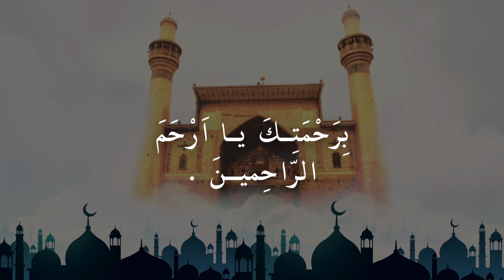Munajat Imam Ali with Translation - Islamic Dua To Seek Help From Allah Qari Sibtain Ghulam Hussain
The Munajat is very similar to a monologue, recited from Imam Ali to Allah. Imam Ali highlights and emphasizes that Allah is the only one who can bestow on us mercy, as He is the Creator, the Infinite, the Great, whilst we are the created, the temporary and the lowly.
It is a very moving and heart trembling supplication.

This is the best way to speak to one's creator.

Imam Ali Thanks Allah in this Dua in the most beautiful lines.

WE REQUIRE VOLUNTEERS TO PASTE TRANSLATIONS IN THEIR RESPECTIVE LANGUAGE AS SUBTITLES.

Completed Translations:
English
Urdu
Hindi
French
German
Spanish - -